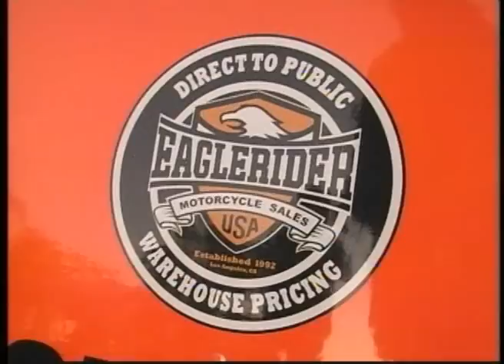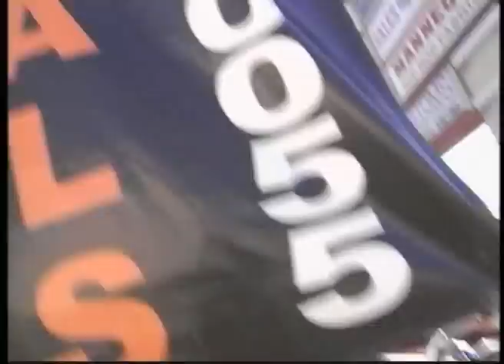Born To Ride Episode 845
BTR Episode 845 Featuring EagleRider!